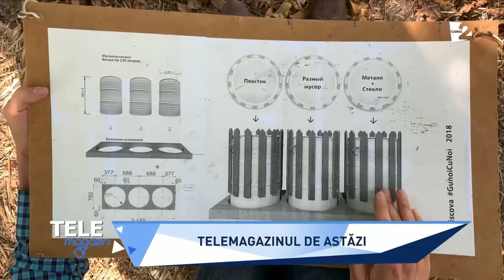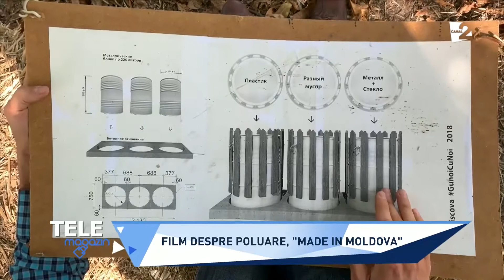Telemagazin – 03 martie 2020. Partea 1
Telemagazin – 03 martie 2020.